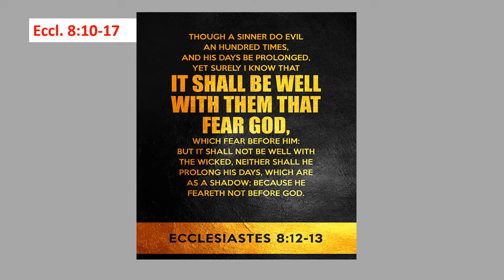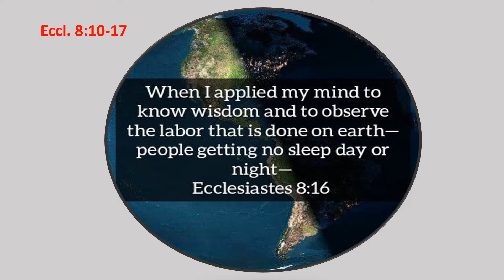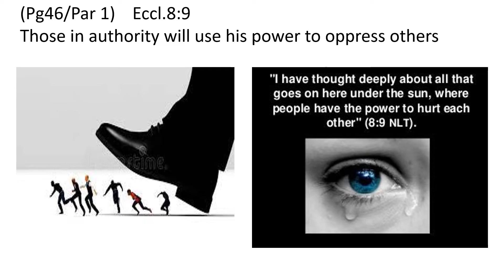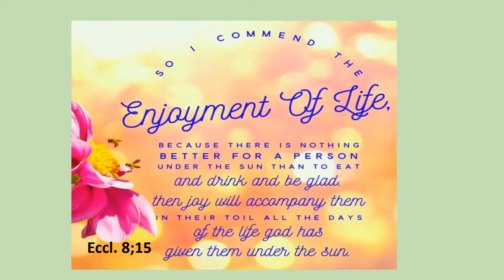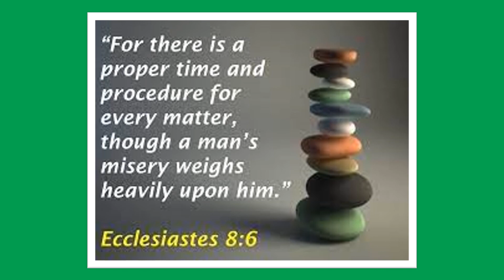Eccl EIGHT verse ten to seventeen Pg 46 47 Day Twenty One pd